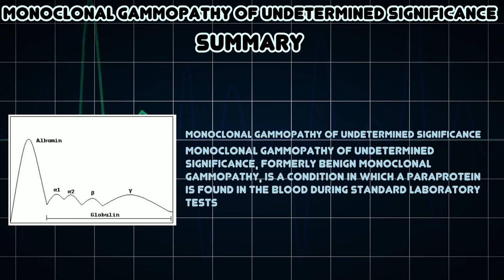Monoclonal gammopathy of undetermined significance (Medical Condition)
Symptoms, risk factors and treatments of Monoclonal gammopathy of undetermined significance (Medical Condition)

Monoclonal gammopathy of undetermined significance, formerly benign monoclonal gammopathy, is a condition in which a paraprotein is found in the blood during standard laboratory tests